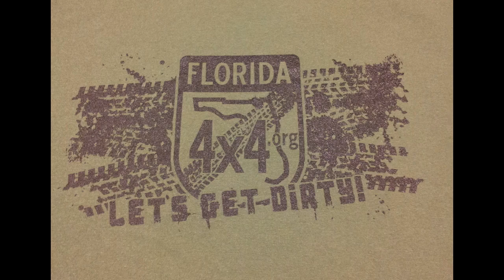BDD Jeep - Florida4x4 crew scenic Florida locations